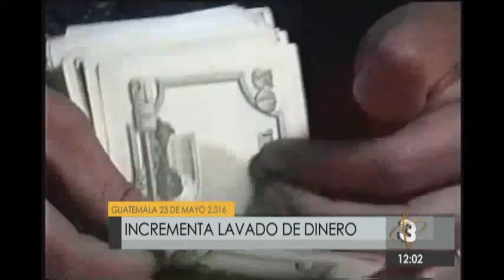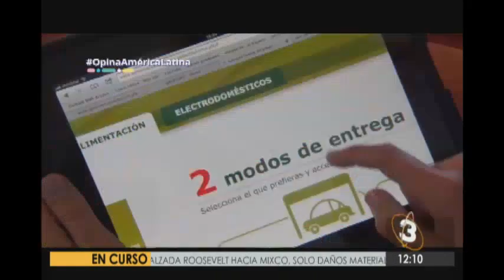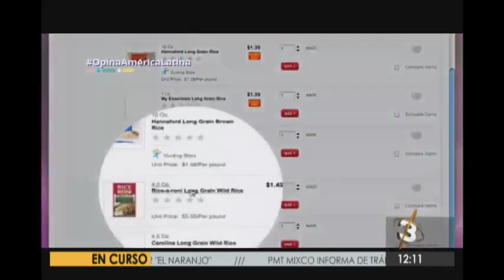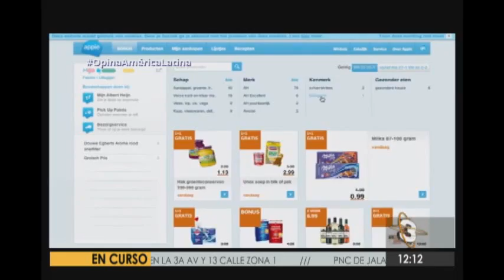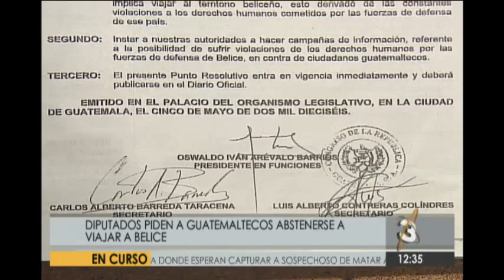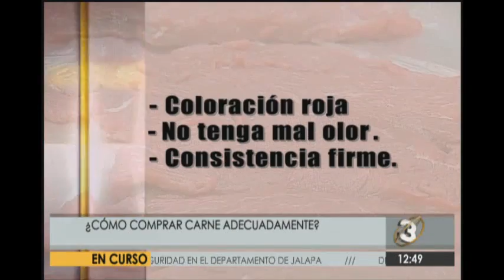Telediario al Mediodía: Programa del 23 de Mayo 2016